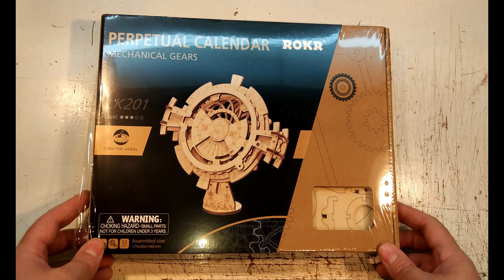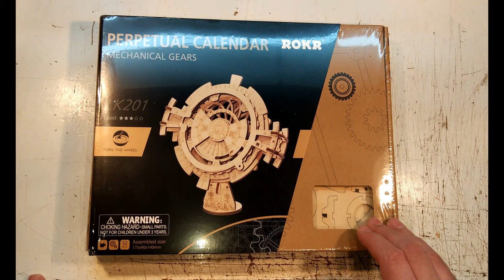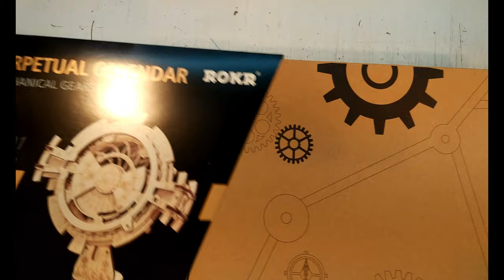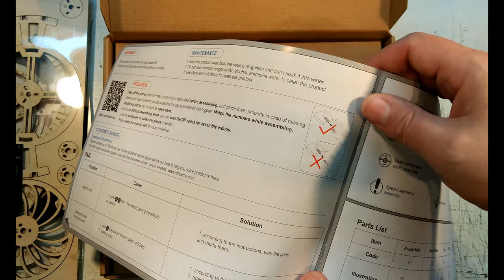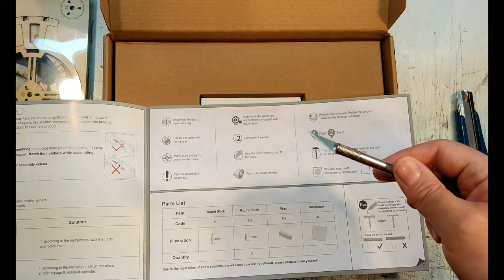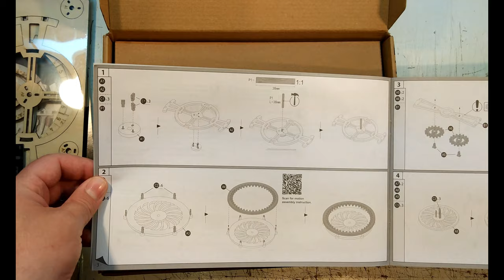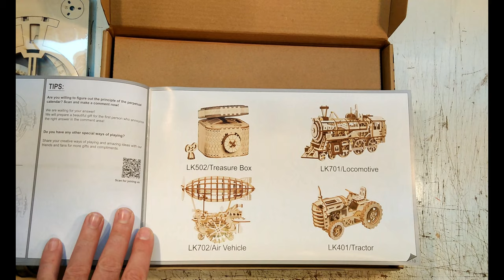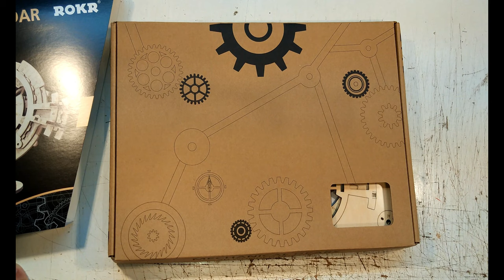Edison Model Calendar Kit - Unboxing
This is something different, it is a 3D wooden kit puzzle with movable parts.
It doesn't need a lot of tools and you won't need any glue.

The quality of the wood is top of the line and it has laser cut boards of plywood.
The instructions are in English and it is very easy to understand.

It is a great gift for children or for anyone who likes puzzles and model kits.

The kit is made by "Affordable Model Kits".
This model kit is called "The Edison Build Challenge".

This Video comes in 4K.